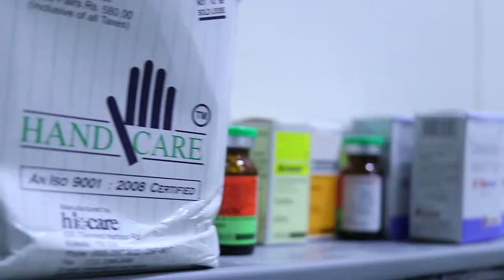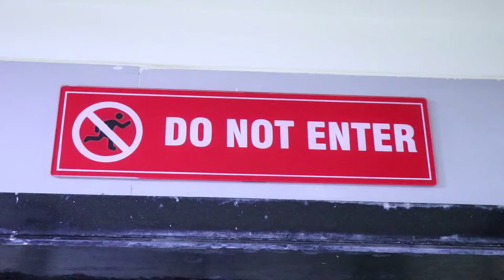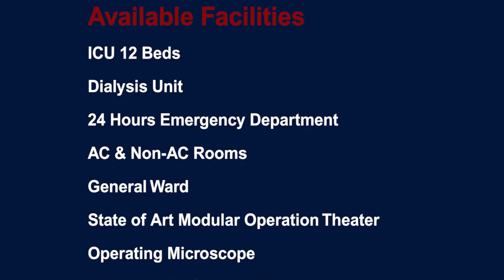LIFE MULTISPECIALITY HOSPITAL, TRAUMA CENTER AND TEST TUBE BABY CENTER : INTRODUCTION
This is our first Introduction video which introduce our hospital and all facilities available in our hospital.